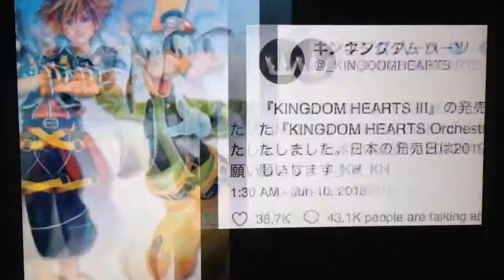KINGDOM HEARTS III DELAYED | RELEASE DATE REVEALED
Kingdom Hearts III has been delayed but it now has an official release date. What do you think? Are you interested in this game? How long have you been waiting for its release?